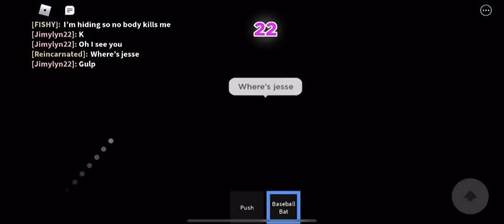Roblox squid game is too easy